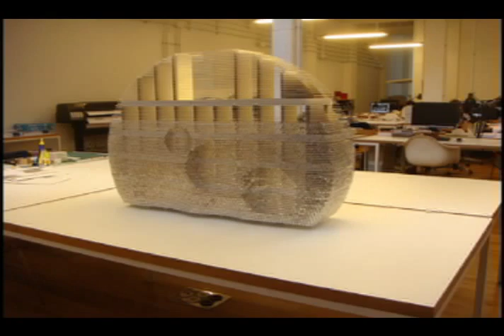mansilla tuñón peralta CICCM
Centro Internacional de Congresos de la Ciudad de Madrid. Luis M. Mansilla, Emilio Tuñón, Matilde Peralta, arquitectos. Julio 2008.